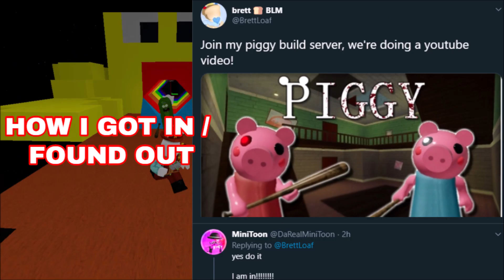I PLAYED ROBLOX PIGGY WITH MINITOON! (CREATOR OF PIGGY) + (PICKLE RICK PIGGY SKIN!)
In today's video I played roblox piggy with the creator of the game, minitoon! If you guy's don't know minitoon has a custom roblox piggy pickle rick skin which he was using in the video! Hope you enjoyed my roblox piggy build mode gameplay - playing with the creator of roblox piggy, MiniToon!

I PLAYED ROBLOX PIGGY WITH MINITOON! (CREATOR OF PIGGY) //
I PLAYED ROBLOX PIGGY WITH THE CREATOR! //
ROBLOX PIGGY PICKLE RICK SKIN GAMEPLAY //